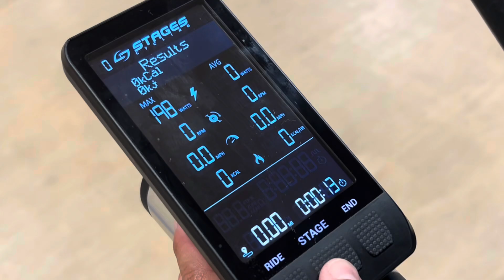Indoor Cycle - lower stress, burn calories, sing out loud, build endurance, get lean and more